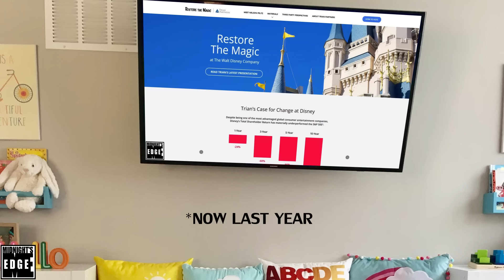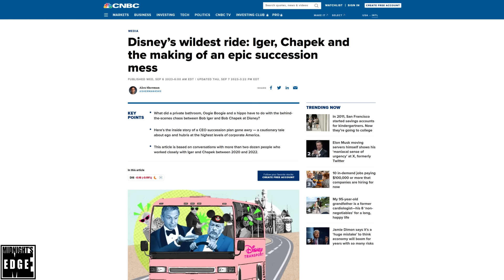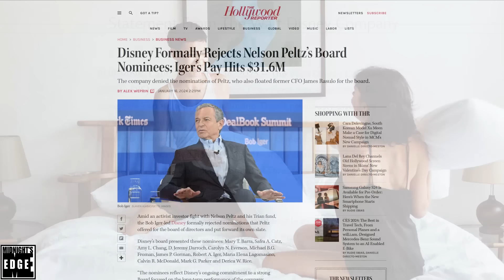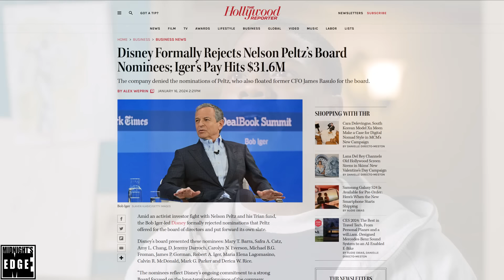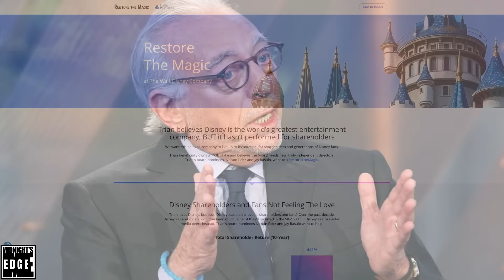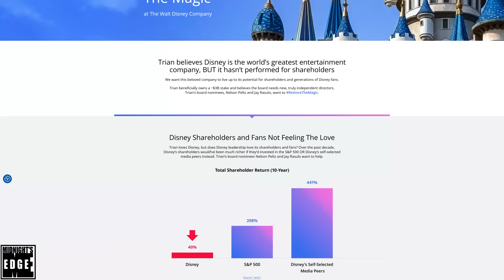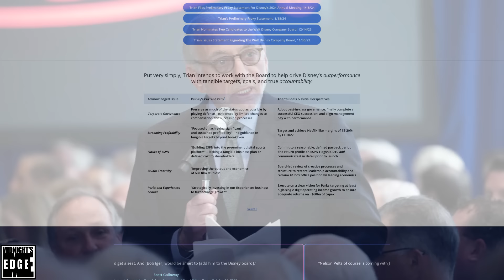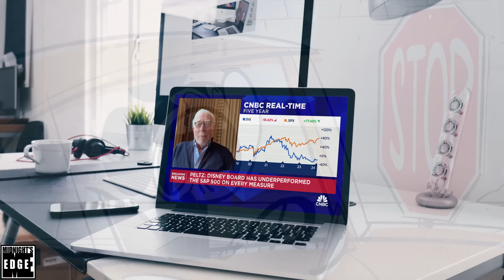Bob Iger TERRIFIED, as Nelson Peltz and Ike Perlmutter are coming for him and Disney!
The biggest threat facing Bob Iger and his reign at Disney is one Nelson Peltz – and unfortunately for Iger, Nelson Peltz has Ike Perlmutter in his corner, they are done playing games, and it’s about to get real.